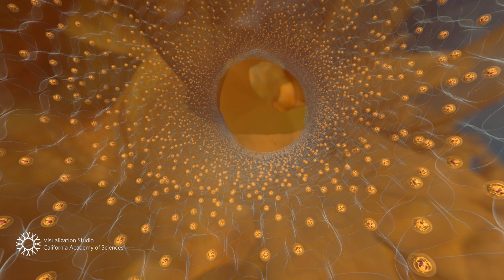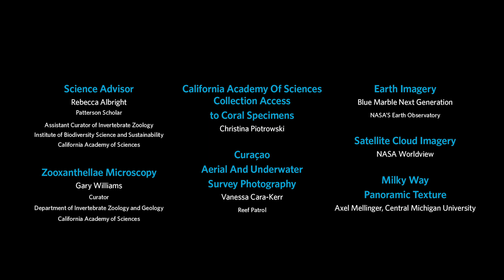(Unlisted) Why Do Corals Bleach? | California Academy of Sciences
Shallow reefs are particularly sensitive to increasing temperatures. Warming water can cause coral bleaching, when an entire colony of coral polyps loses its color. In this clip, you'll visit the interior of an individual polyp to see how this happens.

Bleached corals are sick, but not dead. Bleached reefs can recover, which is why it's imperative we slow the pace of rising ocean temperatures.